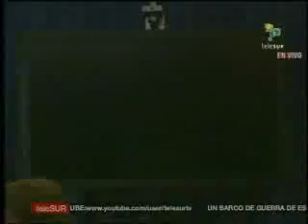Vocero del imperio informa sobre primeros ataques a Libia